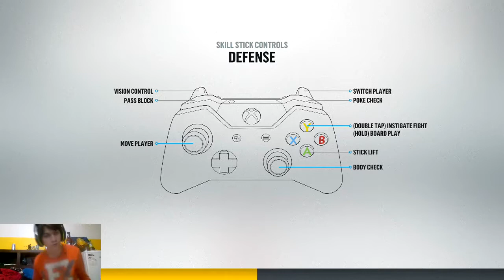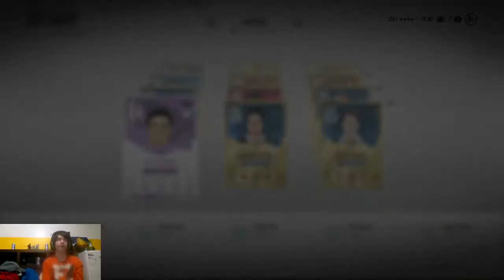NHL 18 HUJT ep 60